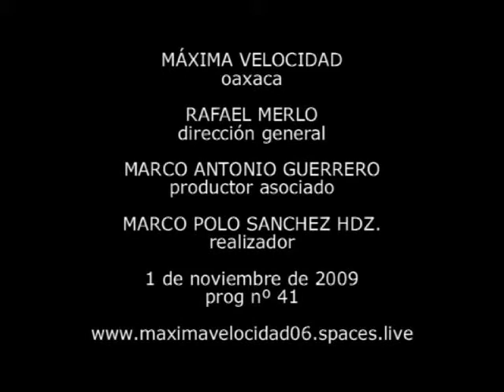conductoras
entrada programa maximavelocidad panamericana